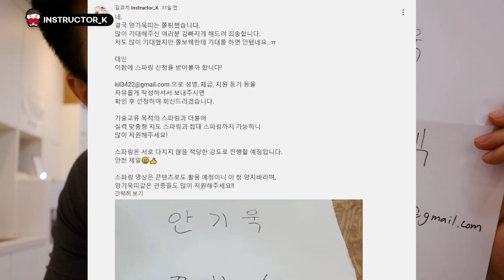킥복싱 챔피언과 스파링 중에 정신 못차리는 리얼파이트 참가자 | 길코치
리얼파이트, 바스터즈 참가자 마관진님께서 스파링 신청해주셨습니다.
-  하루 10분으로 10년 젊어지는 킥복싱 클래스 (인클)

- 길코치의 집에서 배우는 킥복싱 완전 기초 4주 완성 Q&A가능 (클래스톡)

- 길코치의 집에서 배우는 킥복싱 완전 기초 4주 완성(에어클래스)

- 길코치 연관 체육관 리스트 -

1. 김대환 복싱&MMA
주소 : 경기 성남시 분당구 황새울로311번길 36

2. 충주 강산VIP 짐
주소 : 충북 충주시 예성로 320 장안빌딩 2층

3. 천기체육관 성대지관
주소 : 경기 수원시 장안구 화산로213번길 9-3

4. 충주 강산Special짐
주소 : 충북 충주시 사직로 190 덕주빌딩 4층 강산스페셜짐